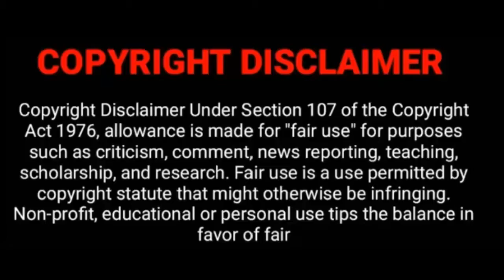old voice vs new voice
HI GUYS WATCH THE VIDEO TILL END.

👉DORAMON voice camparision 👈🏿
U.S